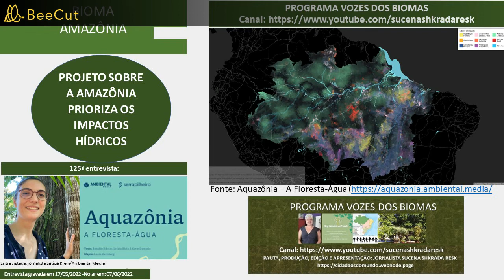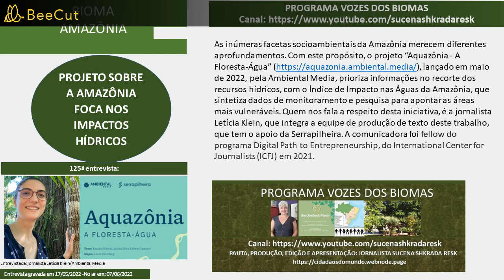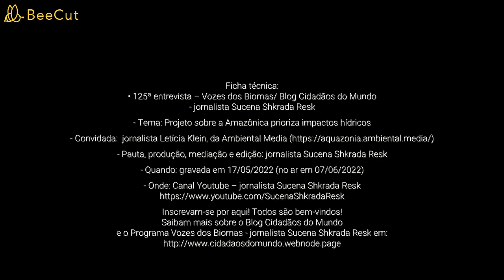Vozes dos Biomas: projeto sobre a Amazônia prioriza impactos hídricos (Entrevista 125:Letícia Klein)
125ª entrevista VozesdosBiomas/BlogCidadãosdoMundo – jornalista Sucena Shkrada Resk

PROJETO SOBRE A AMAZÔNIA PRIORIZA IMPACTOS HÍDRICOS

As inúmeras facetas socioambientais da Amazônia merecem diferentes aprofundamentos. Com este propósito, o projeto “Aquazônia - A Floresta-Água” lançado em maio de 2022, pela Ambiental Media, prioriza informações no recorte dos recursos hídricos, com o Índice de Impacto nas Águas da Amazônia, que sintetiza dados de monitoramento e pesquisa para apontar as áreas mais vulneráveis. Quem nos fala a respeito desta iniciativa, é jornalista Letícia Klein, que integra a equipe de produção de texto deste trabalho, que tem o apoio da Serrapilheira. A comunicadora foi fellow do programa Digital Path to Entrepreneurship, do International Center for Journalists (ICFJ) em 2021.

Ficha técnica:
• 125ª entrevista – Vozes dos Biomas/ Blog Cidadãos do Mundo - jornalista Sucena Shkrada Resk
- Tema: Projeto sobre a Amazônica prioriza impactos hídricos
- Convidada:  jornalista Letícia Klein, da Ambiental Media

Inscrevam-se por aqui! Todos são bem-vindos! Saibam mais sobre o Blog Cidadãos do Mundo e o Programa Vozes dos Biomas - jornalista Sucena Shkrada Resk